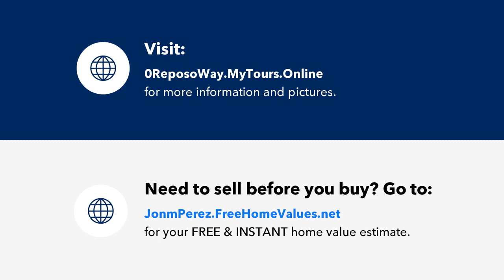0 Reposo Way, Desert Hot Springs, CA Presented by Jon M Perez.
Contact Jon M Perez for more information.

Imagine having your own spa and being renewed with hot mineral springs of up to 150 degrees of pure relaxation and warmth. This is an amazing builder/investor opportunity in the city of Desert Hot Springs. A prime 9,147 lot with frontage on Reposo and within the center of the Geothermal Mineral Water Boundaries. This is one of four lots that must be purchased altogether. The other adjoining lots are 8,276SF, 8,276SF, & 8,276SF and border Reposo Way, Oro Lomo, and Hacienda for a total of 33,975SF.  Seller has two additional lots (0.40 acres) across the street totaling 17,424SF.  Seller has a total of six parcels for sale all zoned VS-M (Visitor Serving Mixed) and designated as the Spa Zone of Desert Hot Springs. With this rare zoning, you have multiple possibilities that can include a restaurant, hotel or motel, spa resort, daycare center, residential care facility, residential, and schools both private and trades. The parcels are in a great location being across the street from The Good House and The Spring Resort & Spa. An ideal location close to spas, hotels, motels, shopping and the main parts of Desert Hot Springs. This district is intended to provide for areas appropriate for accommodations, goods, and services intended to serve primarily visitors to the City. Also allowed are detached and attached residential uses at a maximum density of 20 dwelling units per acre. Either commercial or residential development is allowed, but not concurrently on the same property.